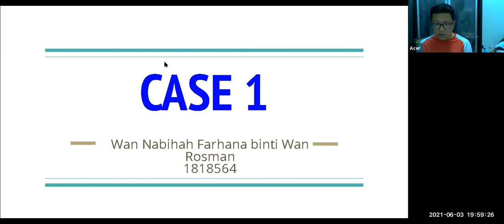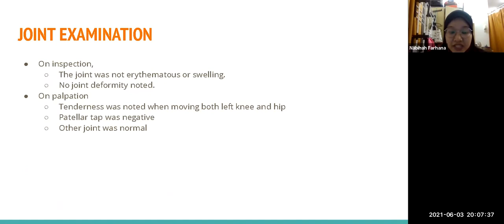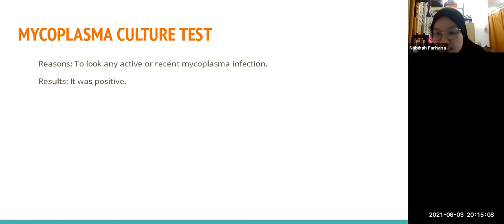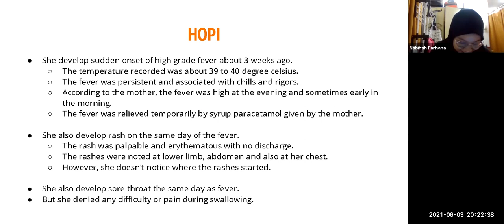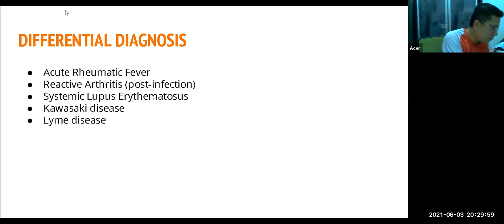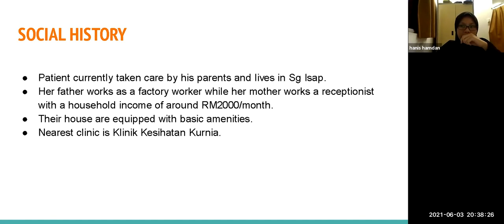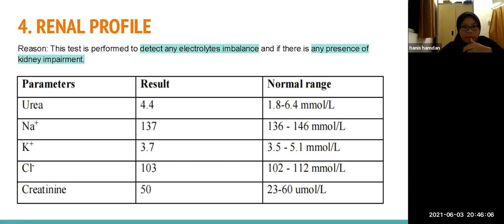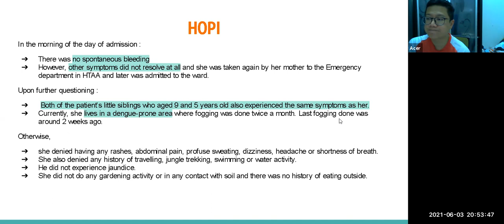03062021 Y3B2 Online Case Based Learning with Dr Salehin